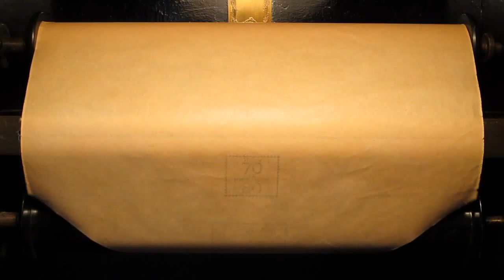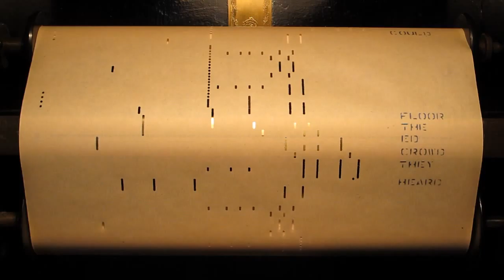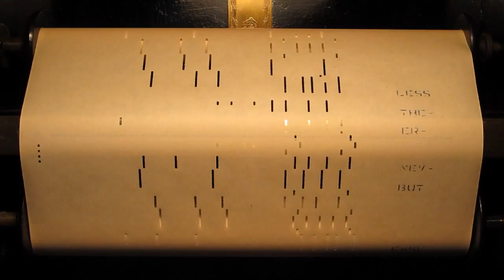dont_get_around_2 - Computer.m4v